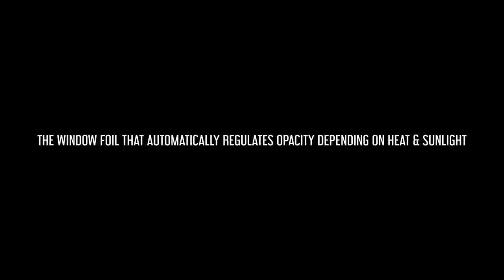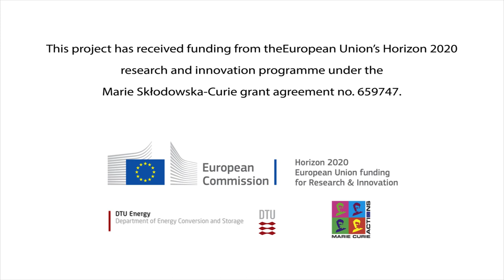HCAPT (High Current All Printed Transistors), Smart window foil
Standalone roll-to-roll printed smart window foil. The foil can automatically regulate its opacity depending on heat and sunlight. The system is driven by a new ambient air printed high current organic transistor.

Project financed by the European Union's Horizon 2020 research and innovation programme under the Marie Skłodowska-Curie grant agreement no. 659747.